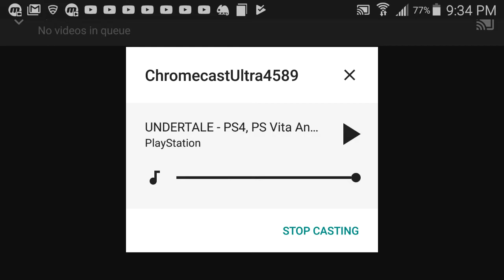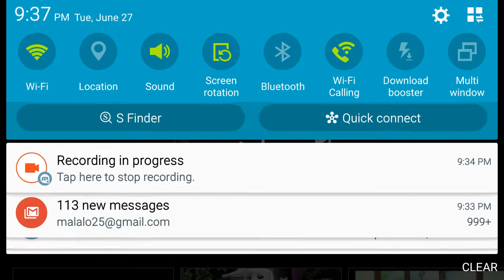Undertale For PS4 Reaction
WTF MAN